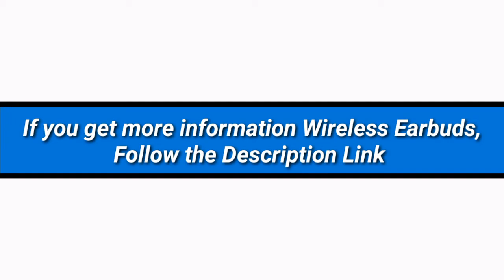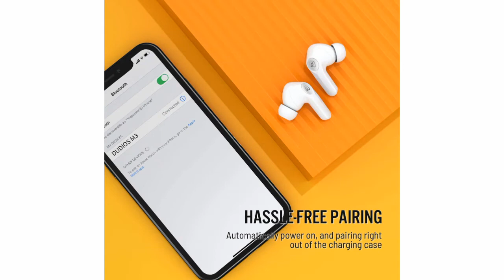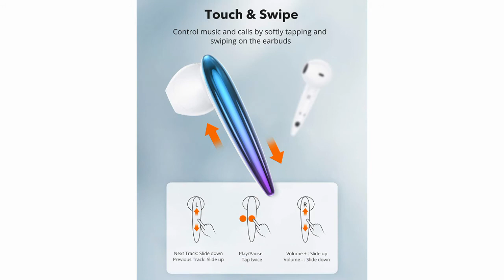5 Best Wireless Earbuds 2021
► links to the 5 Best Wireless Earbuds of amazon Listed in this video:

► Number 5
► Product Name- Occiam Bluetooth Headphones-True Wireless Earbuds 48Hrs Playtime Earphones TWS Deep Bass Loud Voice Call Over Ear Waterproof with Microphone Smart LED Display for Sports Running Gaming Workout-Black

► Number 4
► product name- Wireless Earbuds, Bluetooth 5.0 Earbuds Built-in Mic, USB-C Quick Charge/IPX7 Waterproof/10mm Driver/Noise Cancelling/25Hrs Playtime/Deep Bass, Wireless Headphones for Sports Gym Office

►Number 3
► product Name- Wireless Earbuds, Mpow M12 Bluetooth Earbuds, Wireless Charging & USB-C Charging Case Bluetooth Headphones Wireless Earphones w/Mic, Bass Sound/IPX8 Waterproof/Touch Control/25 Hrs/Dual Modes, Black

►Number 2
► product name- Wireless Earbuds TaoTronics SoundLiberty 80, Bluetooth 5.0 Earbuds with AI Noise Canceling Mic, Support aptX Stereo Audio, Voice and Touch Control, in-Ear Detection, with USB-C Charging Case

►Number 1
► product name- 2021 Wireless Earbuds, Tribit Qualcomm QCC3040 Bluetooth 5.2, 4 Mics CVC 8.0 Noise Reduction 50H Playtime Clear Calls Volume Control True Wireless Bluetooth Earbuds Earphones, Flybuds C1

I try my best Wireless Earbuds of amazon mentioned in this video...

There are 5 Best Wireless Earbuds of Amazon. if You would like to know about any products details follow the description link.